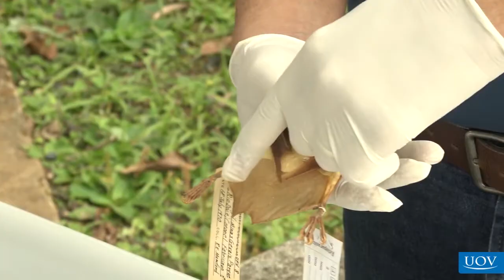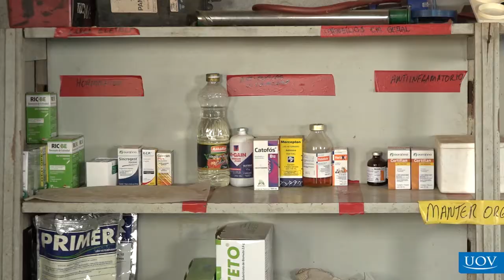Saneamento e Zoonoses em Medicina Veterinária l VET Profissional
É fundamental estabelecer programas de biosseguridade voltados à produção das diferentes espécies visando ao controle e prevenção de doenças infecciosas e parasitárias dos animais de produção, bem como o controle de zoonoses.

Para capacitar Médicos Veterinários e estudantes da área, o VET Profissional preparou a área de Saneamento e Zoonoses, composta por aulas práticas que apresentam programas para o controle higiênico-sanitário da água e de dejetos em instalações zootécnicas, programas de biosseguridade em instalações zootécnicas direcionados para o controle e prevenção das principais zoonoses e doenças infecciosas e parasitárias em diferentes espécies.

Prof. Dr. Marcelo Dias da Silva